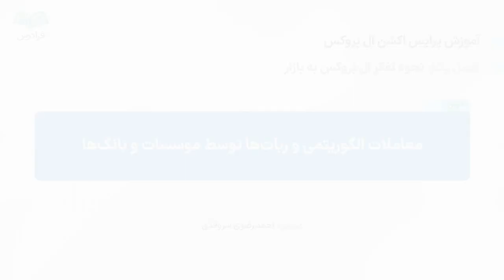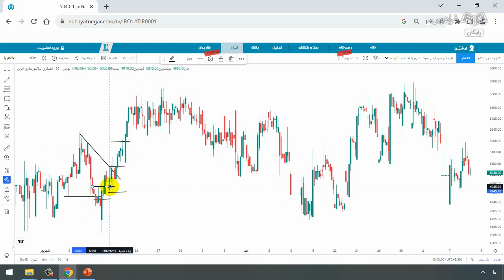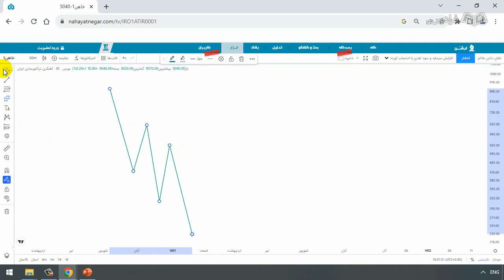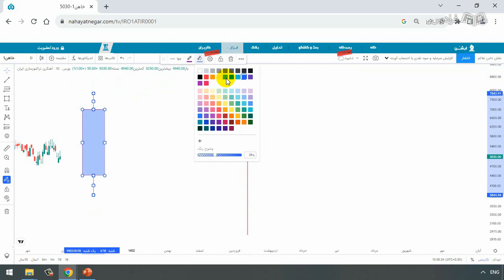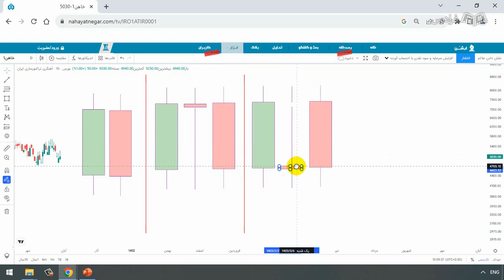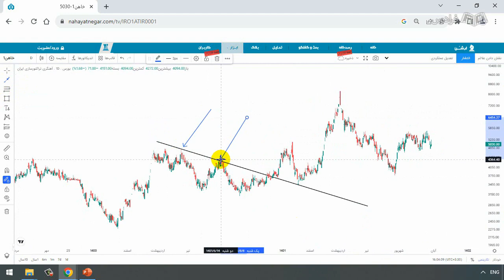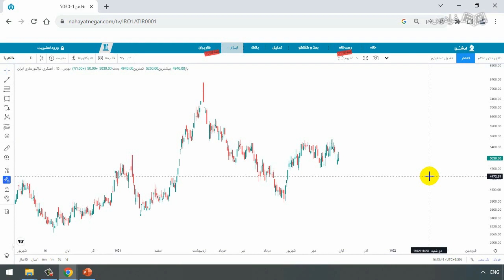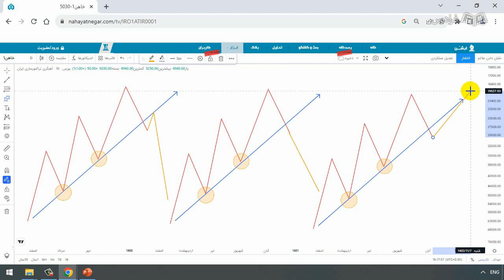آموزش پرایس اکشن ال بروکس در بازارهای مالی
FaraDars: برای دسترسی به نسخه کامل‌تر «آموزش پرایس اکشن ال بروکس در بازارهای مالی» و دانلود فایل‌های همراه آموزش روی لینک زیر کلیک کنید:

زمان‌بندی ویدئو:
0:00:00 درس ۱: معاملات الگوریتمی و ربات‌ها توسط موسسات و بانک‌ها
0:08:40 درس ۲: خصوصیات معامله‌گری شخصی آقای ال بروکس
0:14:32 درس ۳: کندل‌های مهم از نظر ال بروکس
0:21:47 درس ۴: پولبک‌های اصلی مدنظر ال بروکس

پرایس اکشن چیست؟

پرایس اکشن (Price Action)، یک روش در بازارهای مالی است که تریدرها به جای استفاده از ابزار فنی یا اندیکاتورها، بر اساس روند حرکت قیمتی، نقاط و سطوح مهم را تحلیل می‌کنند. این تحلیل بر پایه تاریخچه قیمتی، حجم معاملات و نقاط مهم، نظیر سطوح پشتیبانی و مقاومت صورت می‌گیرد.

پرایس اکشن ال‌ بروکس چیست؟

در استراتژی پرایس اکشن ال‌بروکس، کندل‌های قیمتی که در طول روز شکل می‌گیرند، نقش اساسی در الگوهای معاملاتی معامله‌گران دارند. به عبارت دیگر، هر تغییری که در روند معاملات اتفاق می‌افتد، به‌ صورت اتفاقی نیست و ال‌بروکس این روندهای قیمتی را مانند تکه‌های گمشده در یک پازل می‌بیند. این نگرش، توسط معامله‌گران به عنوان یک ابزار مهم در تصمیم‌گیری‌های معاملاتی مورد استفاده قرار می‌گیرد.

اهمیت یادگیری پرایس اکشن به سبک ال‌ بروکس چیست؟

یادگیری روش تحلیلی پرایس اکشن به سبک ال‌بروکس، به معامله‌گران در تحلیل الگوهای قیمتی، رویدادهای معمول در بازار و نقاط تغییرات مهم در قیمت‌ها کمک می‌کند. با یادگیری این روش، معامله‌گران می‌توانند روندهای قیمتی را درک کرده و تغییرات احتمالی را پیش‌بینی کنند که این امر به افزایش دقت در تصمیم‌گیری‌های معاملاتی و کاهش ریسک مرتبط با بازارهای مالی منجر خواهد شد.

همچنین، این روش به معامله‌گران این امکان را می‌دهد که با استفاده از تحلیل دقیق کندل‌های قیمتی و تغییرات آن‌ها، موقعیت‌های ورود و خروج معاملات را بهینه‌تر انتخاب کنند. این آگاهی عمیق از قیمت‌ها و نقاط ورودی موثر، باعث انجام معاملات هوشمندانه‌تر خواهد شد و در نهایت، عملکرد مثبتی در بازارهای مالی حاصل خواهد شد.

در این آموزش، ابتدا به معاملات الگوریتمی و ربات‌ها توسط موسسات و بانک‌ها می‌پردازیم؛ سپس کندل‌های مهم و پولبک‌های اصلی مدنظر ال‌ بروکس را مورد بررسی قرار می‌دهیم. در انتها، حمایت، مقاومت و مساله شکست از منظر ال بروکس و تجربه لایو چارت (EthUsdt) از اسپایک، کانال و تریدینگ رنج را یاد خواهیم گرفت.